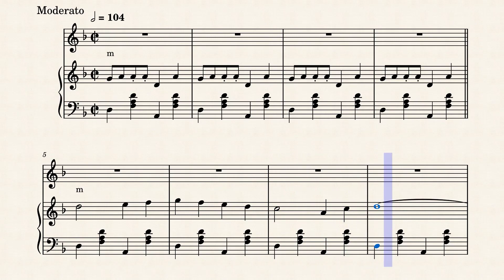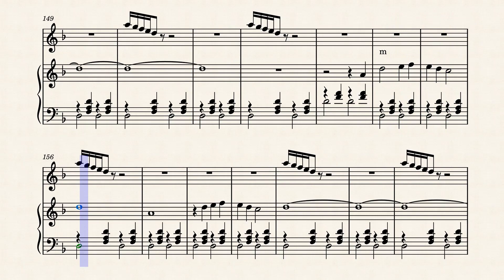Titoli Per Un Pugno Di Dollar - Ennio Morricone - 1964 - Piano en Voices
Titoli (Per Un Pugno Di Dollari) theme A Fistful of Dollars 1964

A Fistful of Dollars (oorspronkelijke titel Per un pugno di dollari) is een Italiaanse film uit 1964, onder regie van de Italiaanse regisseur Sergio Leone. De film was de eerste in een lange reeks spaghettiwesterns en wordt door velen als een invloedrijke film gezien. De hoofdrollen zijn voor Clint Eastwood en Gian Maria Volonté.

De film vormt het eerste deel van de Dollarstrilogie, die verder bestaat uit For a Few Dollars More (1965) en The Good, the Bad and the Ugly (1966).

Verhaal
De Man zonder naam, een naamloze vreemdeling, komt aan in een dorp aan de Mexicaanse grens. Niet onopgemerkt want al snel ondervindt hij problemen met een aantal mannen die hem beledigen en uitdagen, waarop hij hen genadeloos neerschiet. Silvanito, de saloon- en hoteleigenaar, praat de vreemdeling bij over de vete tussen twee families, de Baxters (geleid door sheriff John Baxter) en de Rojos (geleid door Ramon Rojo) wat onrust en chaos in het dorp veroorzaakt. Hierop besluit de vreemdeling de twee partijen tegen elkaar uit te spelen en er zelf geldelijk baat bij te vinden. Hij neemt zijn intrek in het hotel.

De vreemdeling start met valse informatie door te geven aan de twee clans, telkens voor een handvol dollars. De Rojos hadden een Mexicaanse soldatengroep aangevallen en de vreemdeling meldt beide families de (valse) info dat twee mannen de aanval overleefd hadden en ze opgemerkt waren bij het kerkhof. Dit leidt tot een confrontatie waarop er een vuurgevecht uitbreekt. De vreemdeling toont hierna ook zijn goed hart door een familie samen te brengen en weg te halen uit hun onderdrukking door de Rojos.

Nadat de Rojos dit ontdekken, proberen ze de vreemdeling te doden maar hij overleeft ondanks zijn verwondingen en weet zich te verschuilen. De Rojos denken dat hij onderduikt bij de Baxters, steken hun huis in brand en moorden ze allen uit. De vreemdeling geraakt uit het dorp met hulp van de kistenmaker-begrafenisondernemer Peripero en geneest op een veilige plek van zijn verwondingen. Maar wanneer hij verneemt dat de Rojos Silvanito gegijzeld houden, keert de vreemdeling terug en gaat de confrontatie met Ramon en zijn bende aan. Na een vuurgevecht schiet hij de hele bende dood en kan hij Silvanito redden. Hierop besluit hij het dorp te verlaten en rijdt weg op zijn muilezel.

A Fistful of Dollars (original title Per un pugno di dollari) is a 1964 Italian film directed by Italian director Sergio Leone. The film was the first in a long line of spaghetti westerns and is seen by many as an influential film. Clint Eastwood and Gian Maria Volonté star in the lead roles.

The film is the first part of the Dollars Trilogy, which also consists of For a Few Dollars More (1965) and The Good, the Bad and the Ugly (1966).

Story
The Man with No Name, a nameless stranger, arrives in a village on the Mexican border. Not unnoticed because he soon experiences problems with a number of men who insult and challenge him, after which he shoots them mercilessly. Silvanito, the saloon and hotel owner, fills the stranger in on the feud between two families, the Baxters (led by Sheriff John Baxter) and the Rojos (led by Ramon Rojo), which is causing unrest and chaos in the village. The stranger then decides to play the two parties against each other and gain financial benefit from it. He moves into the hotel.

The stranger starts by passing false information to the two clans, for a handful of dollars each. The Rojos had attacked a Mexican soldier group and the stranger reported to both families the (false) information that two men had survived the attack and had been spotted at the cemetery. This leads to a confrontation after which a gunfight breaks out. The stranger also shows his good heart after this by bringing a family together and taking them away from their oppression by the Rojos.

After the Rojos discover this, they try to kill the stranger but he survives despite his injuries and manages to hide. Thinking he is hiding with the Baxters, the Rojos set their house on fire and kill them all. The stranger escapes from the village with the help of the coffin maker and undertaker Peripero and heals from his injuries in a safe place. But when he learns that the Rojos are holding Silvanito hostage, the stranger returns and confronts Ramon and his gang. After a gunfight, he shoots the entire gang dead and is able to save Silvanito. He then decides to leave the village and rides away on his mule.